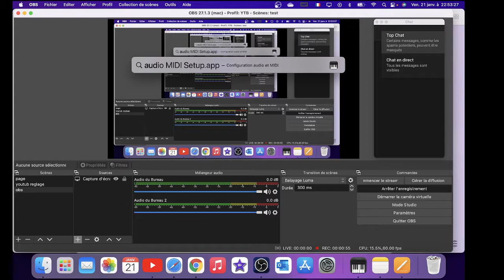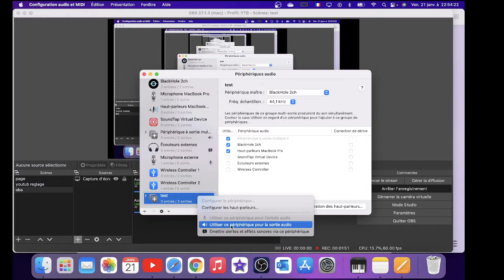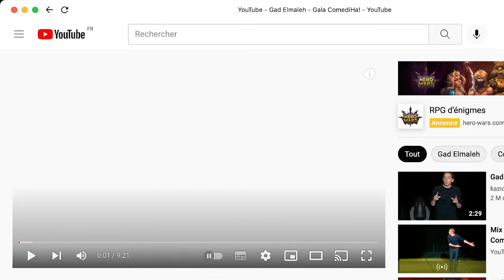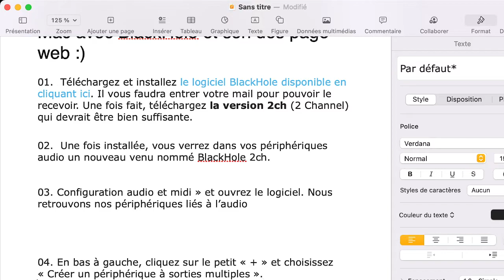enregistrer le son du Mac et des pages web avec BlackHole sur OBS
La solution pour enregistrer le son du Mac avec BlackHole et son des page web :)
01.  Téléchargez et installez le logiciel BlackHole disponible en cliquant ici. Il vous faudra entrer votre mail pour pouvoir le recevoir. Une fois fait, téléchargez la version 2ch (2 Channel) qui devrait être bien suffisante.
02.  Une fois installée, vous verrez dans vos périphériques audio un nouveau venu nommé BlackHole 2ch.

03. Configuration audio et midi » et ouvrez le logiciel. Nous retrouvons nos périphériques liés à l’audio .
04. En bas à gauche, cliquez sur le petit « + » et choisissez « Créer un périphérique à sorties multiples ».